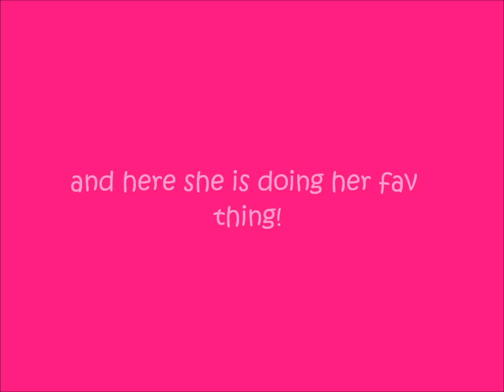2 Years of Wiggle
Wiggley timeline plus some videos of out running dog walk turns :)